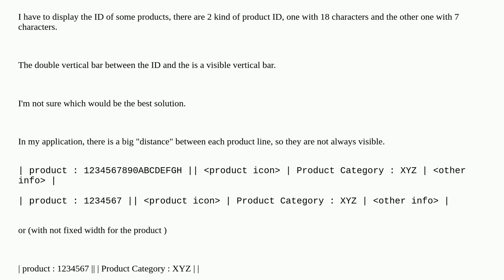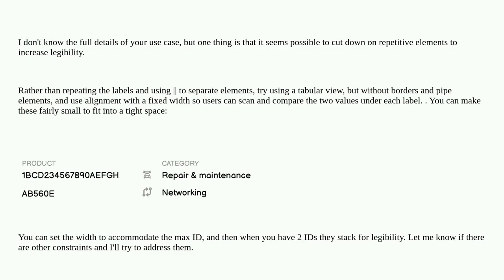Header to accomodate product IDs with 2 different lengths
A special thanks goes out to the community

  gui-design